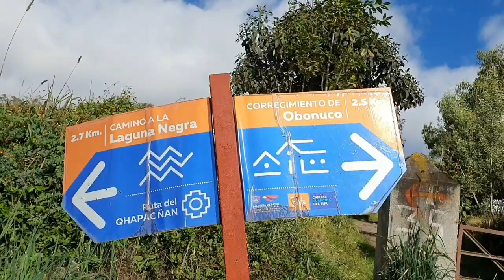Como subir a la laguna Coba Negra, Laguna Negra del Volcán Galeras Pasto Nariño, Chorreras Lagunas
Sitios turísticos del Municipio de Pasto Nariño, los mejores Sitios turísticos del departamento de Nariño: Laguna Negra o Coba negra.

Aqui esta el resultado del esfuerzo, Todo lo que el hombre tiene que pasar para llegar a esto paraísos Naturales, sacrificando su estado físico, su tiempo, someterse el que dirán de las personas que todo lo critican y más aun de personas que restringen llegar a estos lugares, sin embargo hoy les quiero dar a conocer esta hermosa laguna de Pasto Nariño que nace en las Faldas del Volcán Galeras, la famosa laguna conocida como Laguna Negra o Coba negra.

Para llegar a este majestuoso lugar tube que recorrer 15 kilómetros desde Pasto a la Cima, tomando una ruta alterna par poder visualizar este hermoso paisajes ya que no está permitido el paso, espero que gocen de esta maravilla y disfruten este único paisaje.

De verdad hay que cuidar estos paramos, lugares únicos. NO arrojar basura y conservar cada árbol 🌳  que nos rodea.